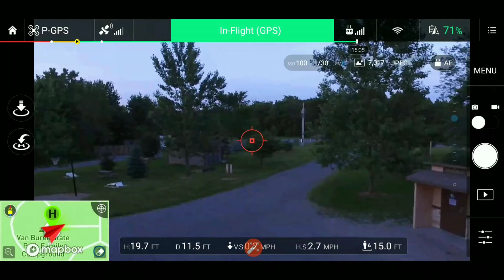Screen Recorder with the DJI Phantom 3